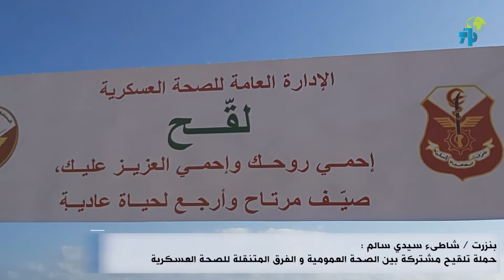بنزرت- شاطىء سيدي سالم: حملة تلقيح مشتركة بين الصحة العمومية و الفرق المتنقلة للصحة العسكرية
بنزرت_الصحة العسكرية
كوفيد-19